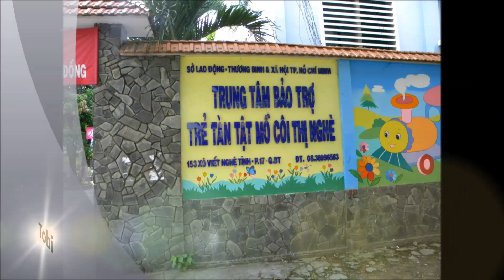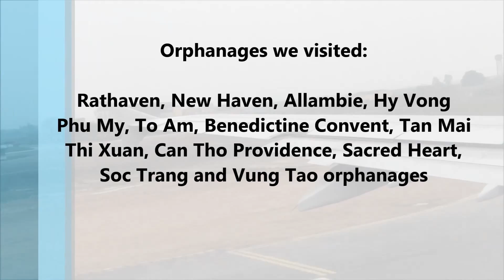Hello Vietnam! We visit our orphanages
A group of Vietnamese adoptees return to Vietnam as grown adults to visit their roots.  What a wonderful and life time opportunity it was to be part of a Vietnam Homeland tour and to experience such a once in a life time opportunity!